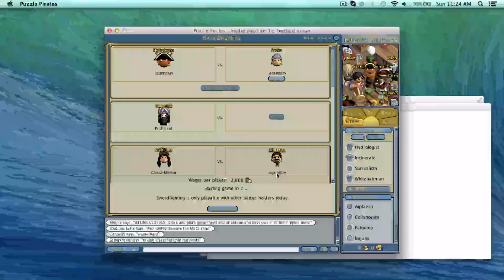Broku Mods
OM's please check this out.